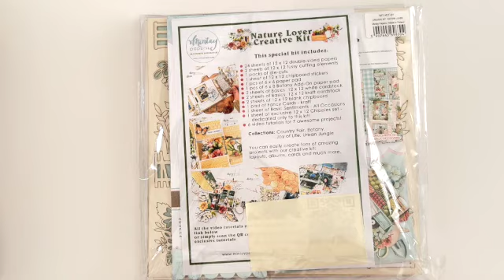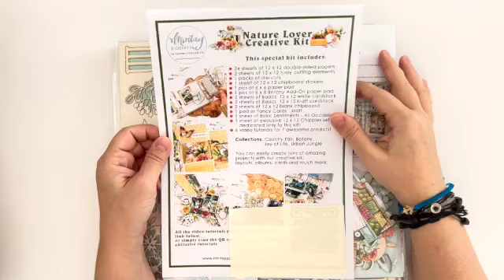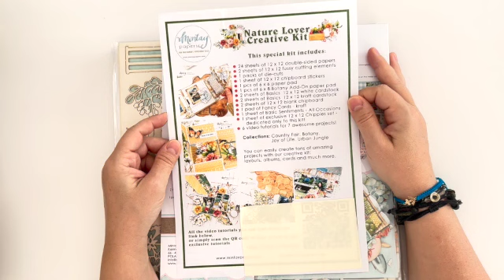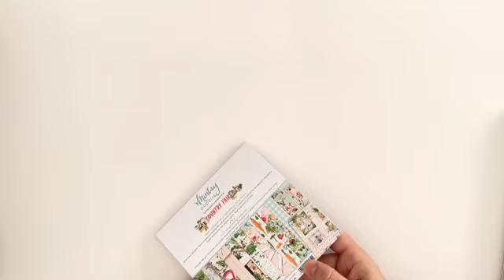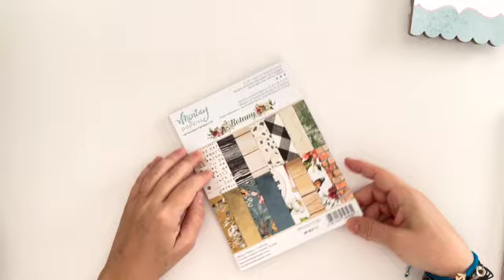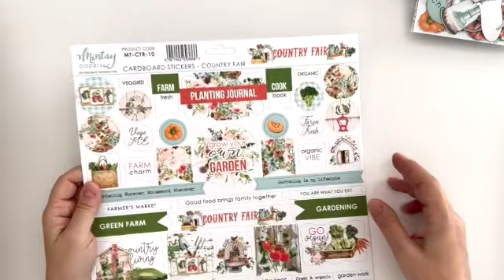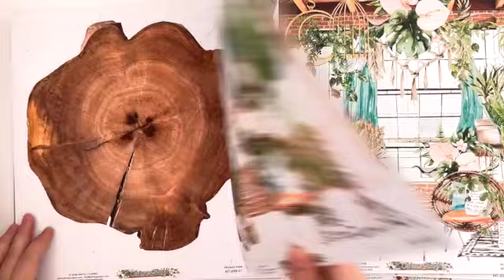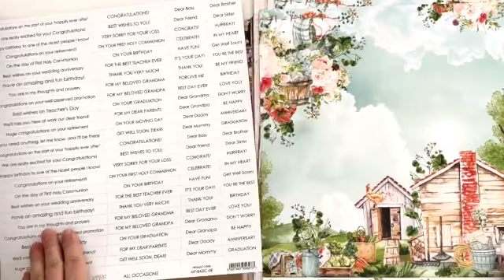Class in a Box : Nature Lover by Mintay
Για πρώτη φορά η Mintay συνεργάζεται με την φανταστική Valeska Guimaraes για να φτιάξει Class In a Box για όσους δεν μπορούν να παρακολουθήσουν live τα μαθήματα της.

Το κιτ περιλαμβάνει ότι χρειάζεστε από υλικά καθώς και αποκλειστική πρόσβαση σε 6 μαθήματα video για να δημιουργήσετε 7 φανταστικά project που συμπεριλαμβάνουν mini album, greeting cards και scrapbooking layouts.